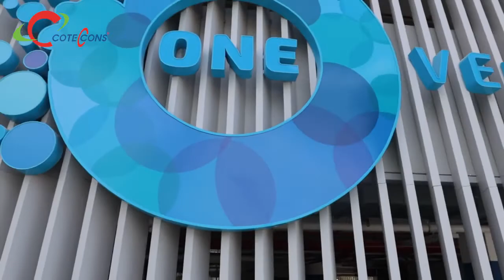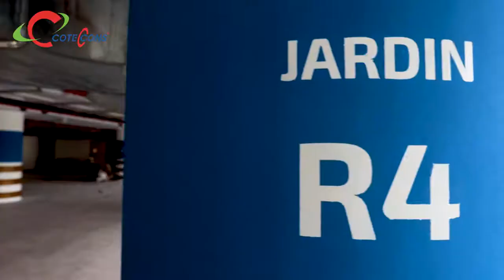Khu căn hộ One Verandah Thạnh Mỹ Lợi, Quận 2 - Coteccons thi công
Căn hộ One Verandah là dự án căn hộ cao cấp thứ hai của chủ đầu tư Mapletree (Singapo) tại quận 2, tiếp nối thành công của dự án Richlane Residence quận 7. Dự án đang nhận được nhiều sự quan tâm nhờ vị trí, thương hiệu.
Dự án One Verandah do Coteccons thi công và đã đi vào hoàn thiện.